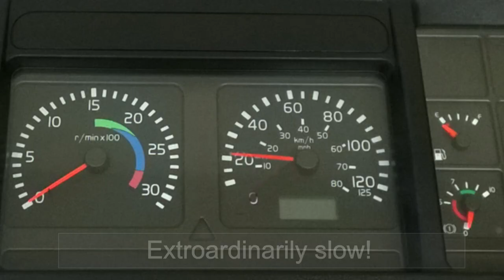Driver Queen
Queen's "Killer Queen" adapted by Tino Studios pokes fun at the driver monitoring system used by some bus companies and the drivers obsessed with it. Vocals by Tim Talbot.